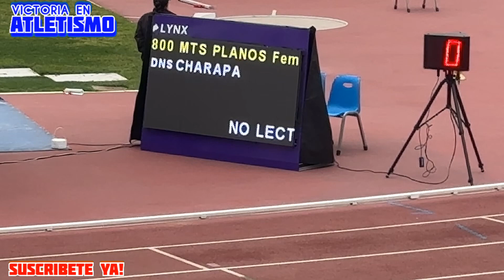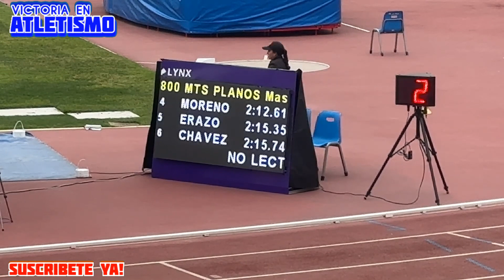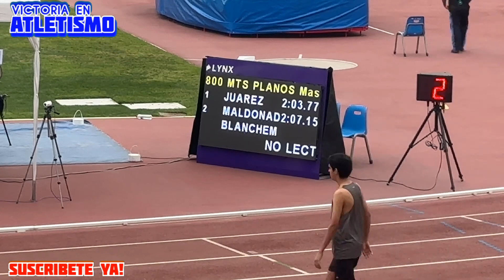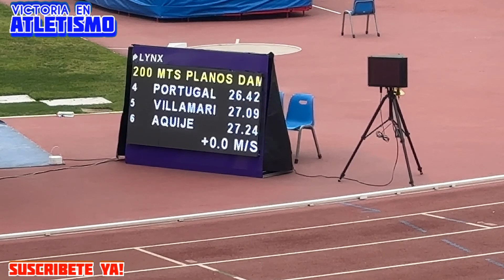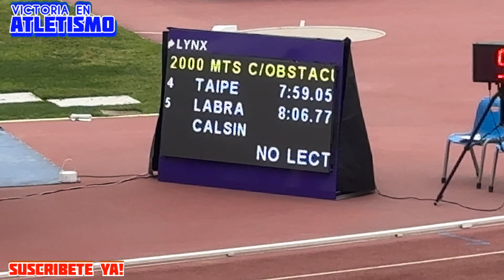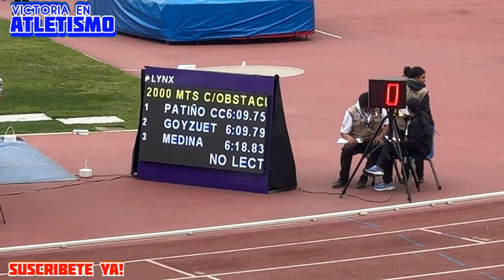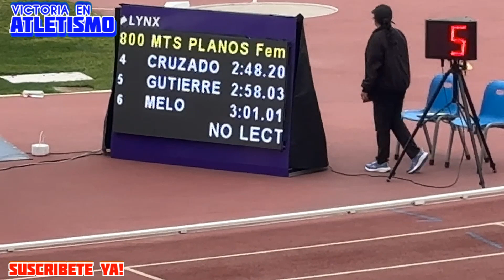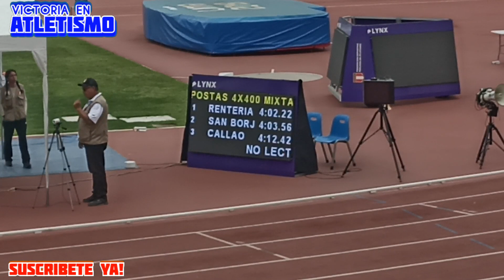Resumen Jornada 04, Domingo, Campeonato Nacional de Atletismo U18, Lima Perú 2024.